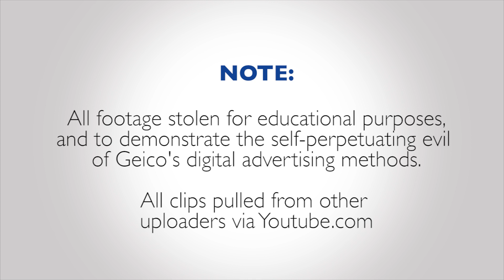Every F*cking Geico Ad Played at Once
Finally, you can see every last f*cking Geico ad played at the same time.